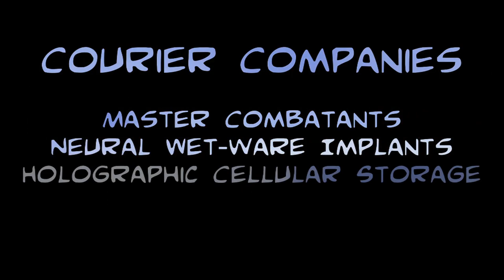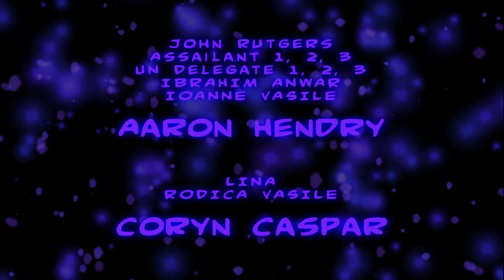Omega1 | Full Animated Sci-Fi Comic Movie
Omega 1 - Omega1 is a genetically enhanced weapon who searches for her lost identity in a post hacker-wars future. A data courier who must fight to piece together her past and uncover a conspiracy for global domination.

2015
Stars: Alina Andrei, Mark Edward Lewis, David Batiste